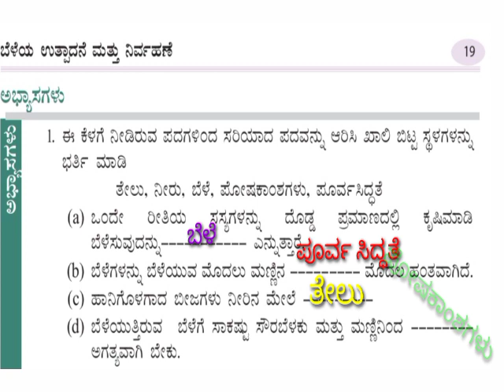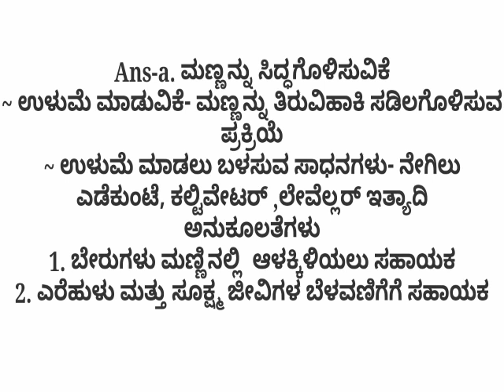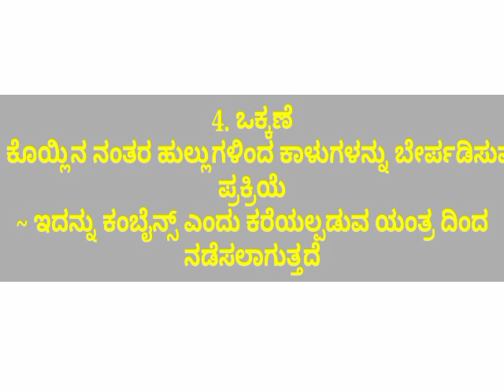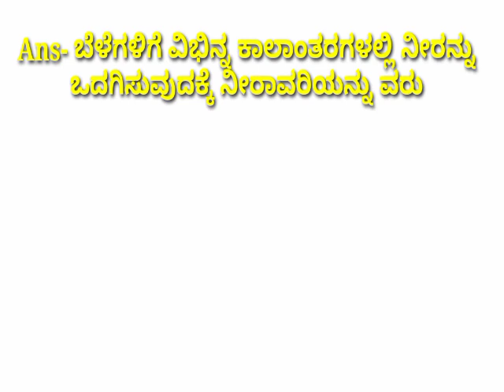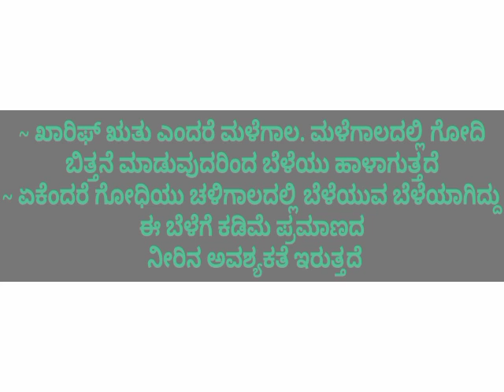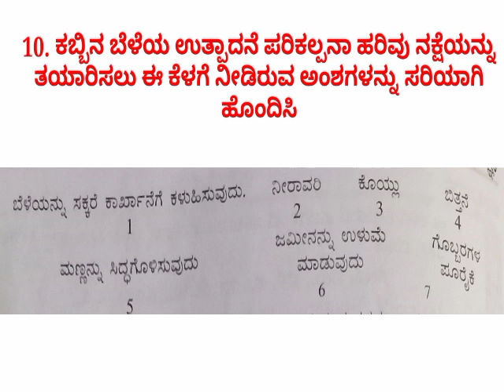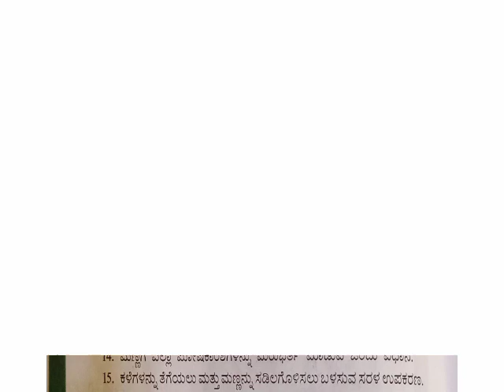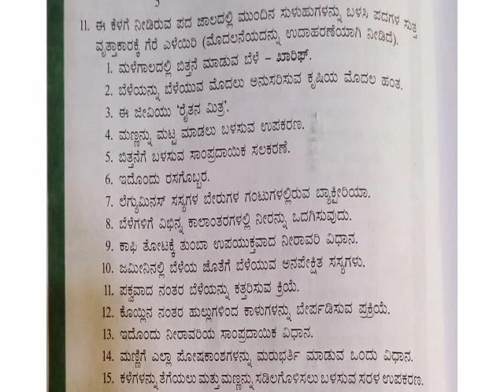8 Class Science ಬೆಳೆಯ ಉತ್ಪಾದನೆ ಮತ್ತು ನಿರ್ವಹಣೆ/Crop production & Management # ಅಭ್ಯಾಸದ ಪ್ರಶ್ನೋತ್ತರಗಳು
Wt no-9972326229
[9/14, 22:21] Rakesh: ಎಂಟನೇಯ ತರಗತಿಯ ಇಂಗ್ಲಿಷ್ ವಿಷಯದ Question Answers vocabulary and Grammar ವಿಡಿಯೋ ಲಿಂಕ್ ಗಾಗಿ
ಗದ್ಯ ಪಾಠಗಳು(Units ⬇️⬇️
All English poems videos links ⬇️⬇️
Supplementary Readings
[9/14, 22:22] Rakesh: 8ನೇಯ ತರಗತಿಯ ವಿಜ್ಞಾನ ವಿಷಯದ ಎಲ್ಲಾ ಘಟಕಗಳ ಅಭ್ಯಾಸದ ಪ್ರಶ್ನೋತ್ತರಗಳು ವಿಡಿಯೋ ಲಿಂಕ್,🚺⬇️⬇️
2. ಸೂಕ್ಷ್ಮಜೀವಿಗಳು ಶತ್ರು ಮತ್ತು ಮಿತ್ರ
3. ಸಂಶ್ಲೇಷಿತ ಎಲೆಗಳು ಮತ್ತು ಪ್ಲಾಸ್ಟಿಕ್ಗಳು
4. ವಸ್ತುಗಳು ಲೋಹಗಳು ಮತ್ತು ಅಲೋಹಗಳು
5. ಕಲ್ಲಿದ್ದಲು ಮತ್ತು ಪೆಟ್ರೋಲಿಯಂ
6. ಸಸ್ಯ ಮತ್ತು ಪ್ರಾಣಿಗಳ ಸಂರಕ್ಷಣೆ
8. ಘರ್ಷಣೆ
9. ಶಬ್ದ
10. ದಹನ ಮತ್ತು ಜ್ವಾಲೆ
11. ಜೀವಕೋಶ ರಚನೆ ಮತ್ತು ಕಾರ್ಯಗಳು
12. ಪ್ರಾಣಿಗಳಲ್ಲಿ ಸಂತಾನೋತ್ಪತ್ತಿ
13. ಹದಿಹರೆಯಕ್ಕೆ ಪ್ರವೇಶ
14. ವಿದ್ಯುತ್ಪ್ರವಾಹದ ರಾಸಾಯನಿಕ ಪರಿಣಾಮಗಳು
15. ಕೆಲವು ನೈಸರ್ಗಿಕ ವಿದ್ಯಮಾನಗಳು
16. ಬೆಳಕು
17. ನಕ್ಷತ್ರಗಳು ಮತ್ತು ಸೌರಮಂಡಲ
18. ವಾಯು ಮಾಲಿನ್ಯ ಮತ್ತು ಜಲ ಮಾಲಿನ್ಯ
[9/14, 22:22] Rakesh: 8ನೇ ತರಗತಿಯ ಸಮಾಜ ವಿಜ್ಞಾನದ ಎಲ್ಲಾ ಘಟಕಗಳ ಅಭ್ಯಾಸದ ಪ್ರಶ್ನೋತ್ತರಗಳು
ಪ್ರಥಮ ಸೆಮಿಸ್ಟರ್ ವಿಡಿಯೋ ಲಿಂಕ್ ಗಾಗಿ⬇️⬇️
ಇತಿಹಾಸದ ಘಟಕಗಳು